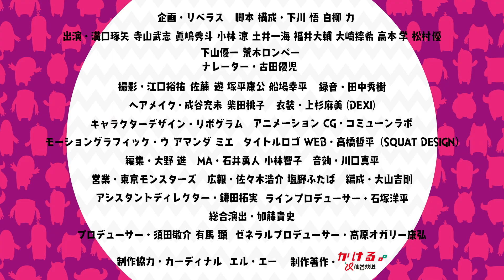【公開収録】女装最高傑作!?アイドル成長物語コント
■仙台放送 モンスターライフ シーズン6
【特別企画！コントオンエアバトル⑤】（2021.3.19放送分）

00:00 ①コントラインアップ

00:16 ②オンエアコント「カット！」
出演：溝口琢矢/福井大輔/大崎捺希/松村優

05:32 ③オンエアコント「なつこ」
出演：寺山武志/眞嶋秀斗/大崎捺希

10:50 ④封印コント「ミックスフライ」
出演：溝口琢矢/寺山武志/福井大輔

2020年12月に開催した、コント公開収録の模様をお届け！
当日収録したコント全8本。
しかし！イマイチだったものは“お蔵入り”というサバイバル形式…。
ついにファイナル！お蔵入りはどのコントだ！？

【オンエアコント⑥「カット！」】
（出演：タクヤ、ダイスケ、ナツキ、マツユウ／作：白柳力）
自家発電マン（ダイスケ）の演技に、ダメ出しをする監督（タクヤ）、
さらに2人を超絶ダメ出しする監督（マツユウ）…いったい何が？
だいぶややこしい劇中劇中劇中劇！

【オンエアコント⑦「なつこ」】
（出演：寺山さん、シュウト、ナツキ／作：下川悟）
地下アイドル・夏なつこ（ナツキ）のライブ会場に、
なつこの母（シュウト）が乱入。
言うことを聞かない娘に業を煮やした母は、
自らを「夏なつこ」と名乗りだし、踊りはじめる…。

【闇に葬られた封印コント「ミックスフライ」】
（出演：タクヤ、寺山さん、ダイスケ／作：下川悟）
エビフライ（寺山さん）、とんかつ（ダイスケ）、ささ身（タクヤ）による、
揚げ物擬人化トリオ漫才！

▼MONSTER LIVE!プロジェクト情報

▼モンスラのおすすめ動画はこちら！

【2021年運気上げ】高橋健介VS激辛ラーメン/寺山武志VSおもしろ鑑識

【モンスターライフとは？】
芸能事務所「モンスタープロダクション」の寮“モンプロ荘”に集う
若手俳優（＝モンスターズ）がドラマにコントに体当たりする15分！

①：モンプロ荘パート
貧乏若手俳優がモンプロ荘のリビングで
日常と非日常の境目をいったりきたりしているドラマパート。

②：コントパート
全身銀色の宇宙人、茶色いUMA、喋る腹話術人形、河童…などなど
イケメン俳優が奇っ怪なキャラクターを大熱演！

仙台放送　毎週金曜深夜1時40分からOA中！

【モンスターズ】

▼タクヤ＠溝口琢矢
モンプロの新人俳優。ヘンテコな寮での暮らしに戸惑いながらも、夢に向かって俳優活動をしている。

▼寺山さん＠寺山武志
寮のメンバーで一番の先輩。一応、まとめ役である。なかなか売れない現状に焦りも感じている。

▼ケンスケ＠高橋健介
東京出身のシティーボーイ。落ち着いた雰囲気であまり羽目を外すタイプではなく寮のメンバーをよく洞察している。

横田龍儀・ 眞嶋秀斗・小松準弥・田村 心・ヨンウク・北川尚弥・友常勇気・小林 涼・土井一海 ・福井大輔 ・白柏寿大・ 二葉 勇・二葉 要・深澤大河・大崎捺希・松村 優・高本 学・秋沢健太朗・大隅勇太

and more…
【 モンスラ情報はコチラ！ 】